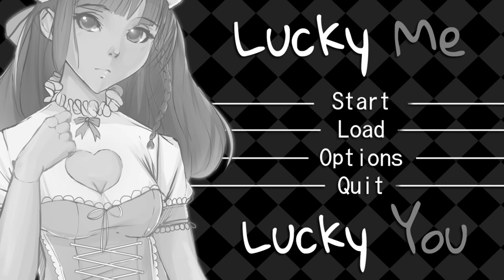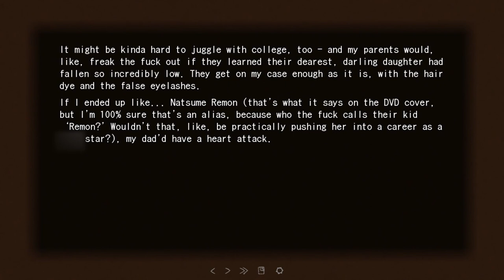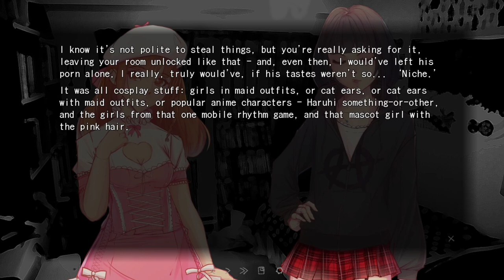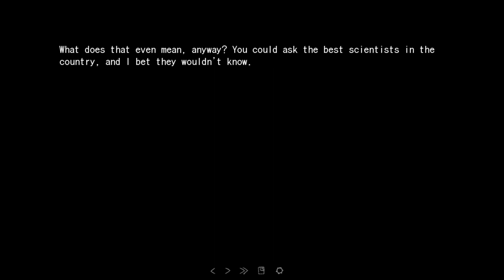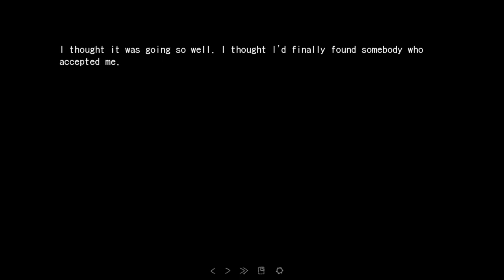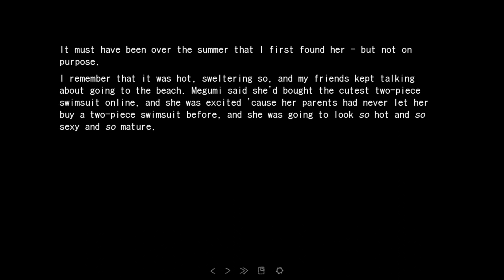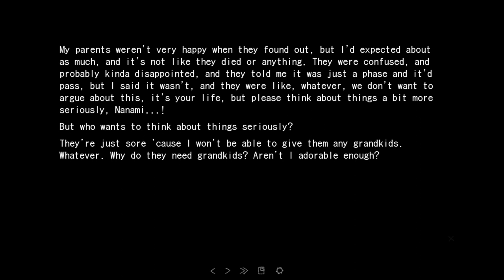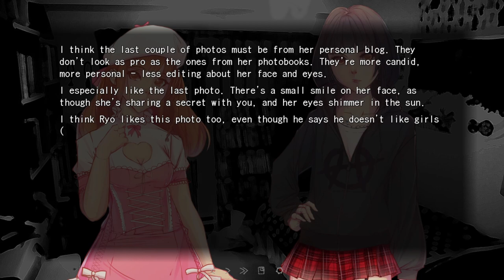Lucky Me, Lucky You - Crush on a gravure idol [Part 1]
Okada Nanami is in a serious slump. Her super cute girlfriend just broke up with her, without any explanation, and she's at her wit's end trying to figure out why.
In an attempt to cheer her up, Ryo invites Nanami over to his apartment to eat ice cream and watch dodgy adult movies.
What begins as a perfectly ordinary night, however, soon takes an unexpected turn, when Nanami discovers one of the actresses is none other than Morishita Misae – a has-been pinup model, and Nanami's first crush.
Impulsive as always, Nanami decides to go on a journey with an (unwilling) Ryo to find Misae, and confess to her her feelings – but can her dreams ever hope to live up to reality?

You can get Lucky Me, Lucky You for free on itch.io